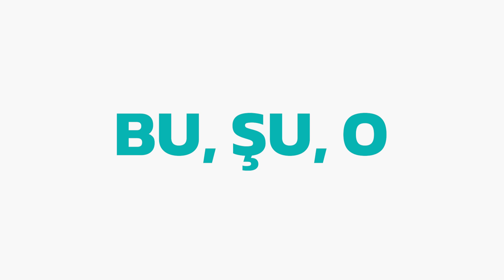İzle, Eğlen, Öğren - "Bu", "Şu", "O" // "This", "That", "That"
Yunus Emre Enstitüsü Türkçe eğitim videoları serimiz yayında. Bu bölümde konumuz "bu", "şu", "o". Her hafta farklı konuların işleneceği içeriklerle Türkçe seviyenizi geliştireceksiniz.
Our Turkish education video series is online. This episode's topic is "this", "that", "that" (farther). You will improve your Turkish level with content that will cover different topics every week.